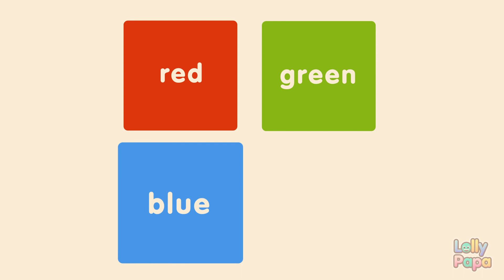Learn Simple Colors | Songs and videos for kids | Learn with Lollypapa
Learn the basic colors and watch them come to life with Lollypapa!
Red, Green, Blue and Yellow are featured in this cute video.

Firetruck, Caterpillar, Sun and Blueberries are featured in this video.

Focusing on blending education with a carefree fun attitude, children will be entertained and educated.

We are parents too, so any special requests for songs or rhymes are more than welcome! Lets make some cool videos!